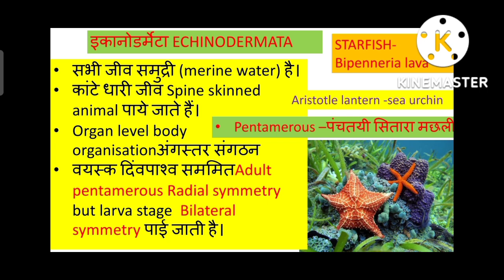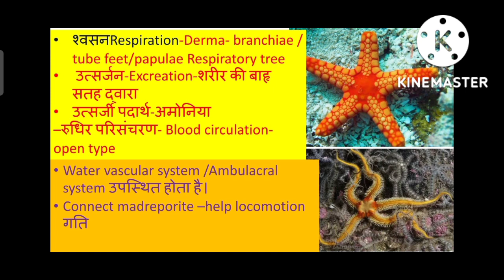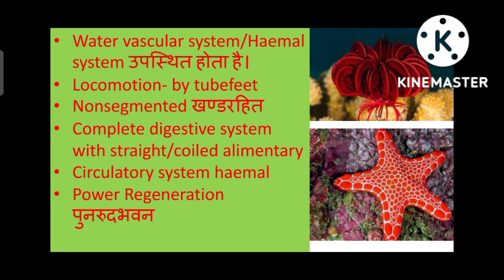PHYLUM-ECHINODERMATA#संघ-इकाइनोडर्मेटाइकाइनोडर्मेटा की विशेषताएं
super star classes by VK sir
this channel provide best education geography
history
biology
science
SSC
bank
ntpc
TGT PGT
supertet
TET
teachers bharti
primary bharti
up Police
Delhi police
upsssc
railway
PHYLUM echinoderms by VK sir